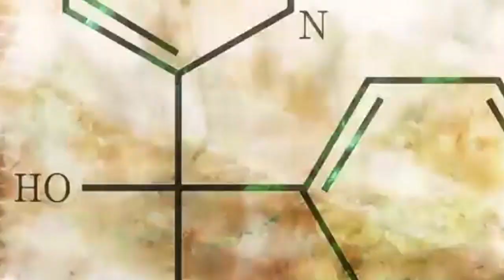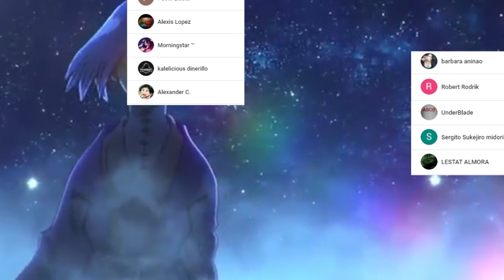TSUKASA vs STANLEY || QUIEN es el mas FUERTE ??? NUEVA WAIFU !!! DR STONE 166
HOLA AMIGOS LES TRAEMOS UN NUEVO VÍDEO ESTA VEZ LA REVIEW DEL MANGA 166 DE DR STONE, DONDE VIMOS INCREÍBLES MOMENTOS SOBRE TODO LA EPICA APARICIÓN DE TSUKASA, DÉJENME SU OPINIÓN EN LOS COMENTARIOS.

Usa estos códigos de promoción:

Extra 5% Order Over $49, Code: Anime
Extra 7% Order Over $79, Code: Senpai
Extra 10% Order Over $99, Code: Daisuki